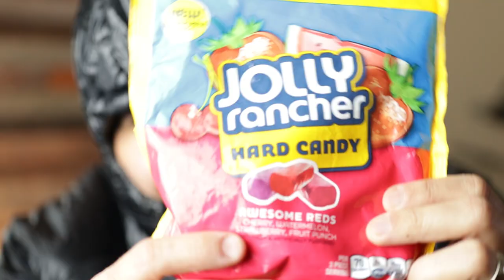Luxury Gear Confession - My 3 Lux Backpacking Items | Tuba Solo the Hiker